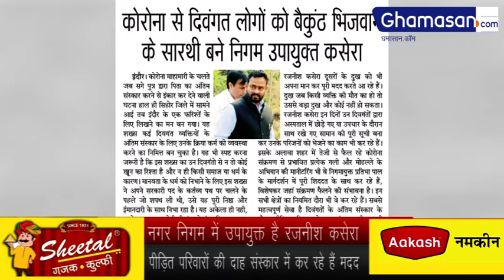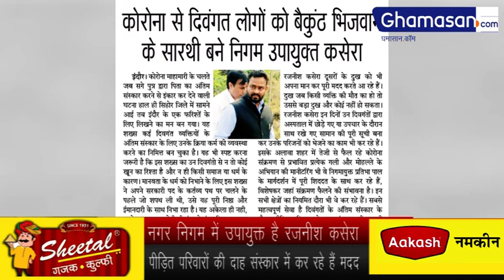Indore News : दिवंगत आत्माओं को बैकुंठ भेजने आया एक फरिश्ता। निगम उपायुक्त Rajneesh kasera